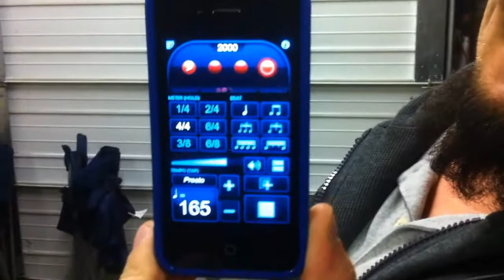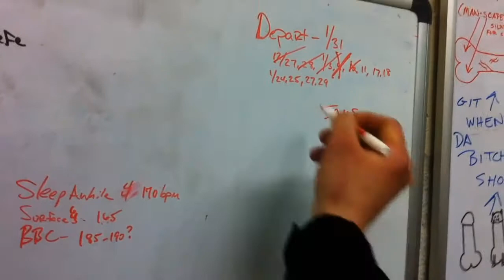ELISIUM Studio Preparations 2011 - 7 jams left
ELISIUM gearing up for their 2012 studio session, brings you inside the practice space for EVERY practice until we go to record! Check it out, new ones to come weekly!